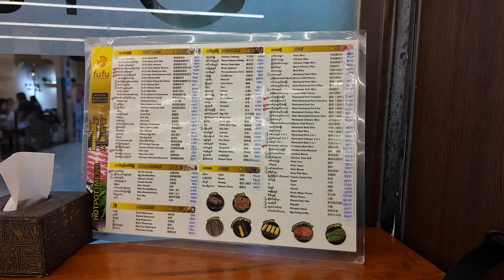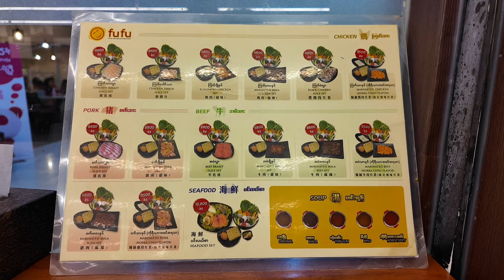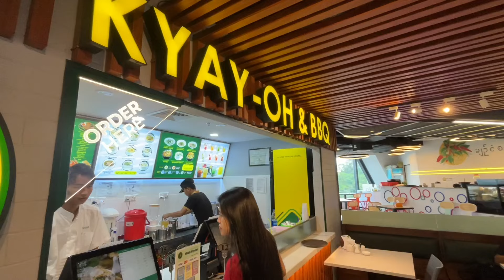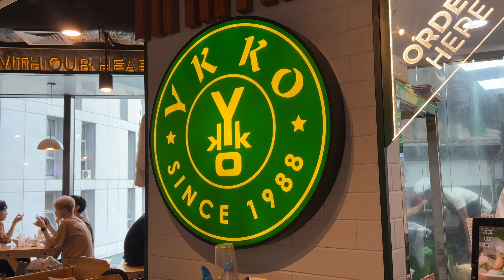MUST EAT Food during the Rain in Yangon | Boiling hot, Spicy, Burmese Pho in Monsoon Myanmar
Just like how Americans like to drink hot chocolate while it snows, we Asians/Burmese go for these food. Nothing beats tongue scorching, lip numbing and delicious protein broth soup with shivering rain.

Filmed with : Dji Osmo pocket 3
Edited by     : Truly Me & my cameraman.